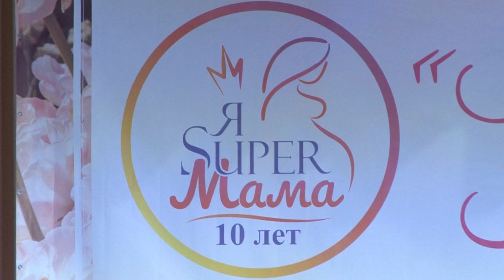В Сочи в День матери выбрали супермаму. Новости Сочи Эфкате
В зале дома культуры Центрального района прошел 10-ый юбилейный конкурс среди будущих мам, организованный спортивно-оздоровительным центром «Растем вместе».